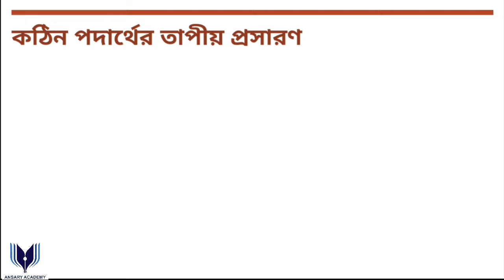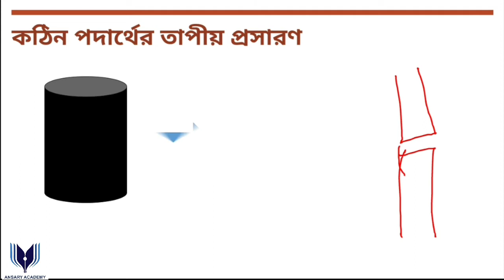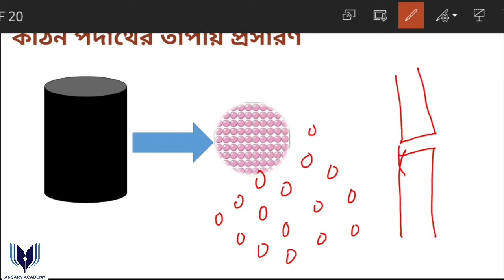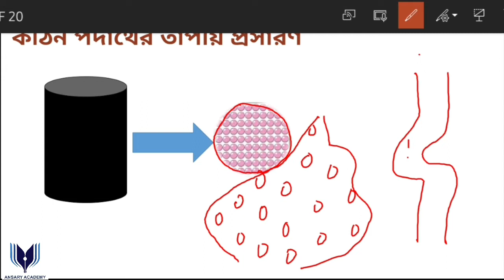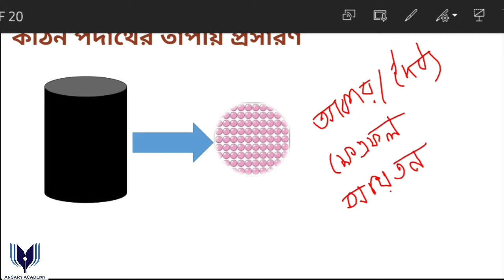৬.৩ কঠিন পদার্থের তাপীয় প্রসারণ ষষ্ঠ অধ্যায় | নবম দশম | পদার্থবিজ্ঞান | Physics SSC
৬.৩ কঠিন পদার্থের তাপীয় প্রসারণ ষষ্ঠ অধ্যায় | ষষ্ঠ অধ্যায় | নবম দশম | পদার্থবিজ্ঞান | Physics SSC